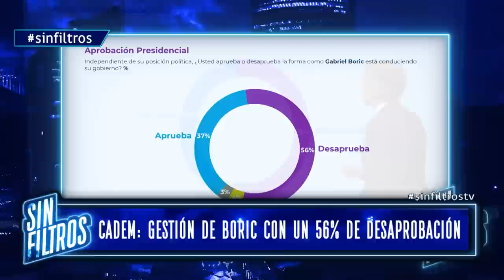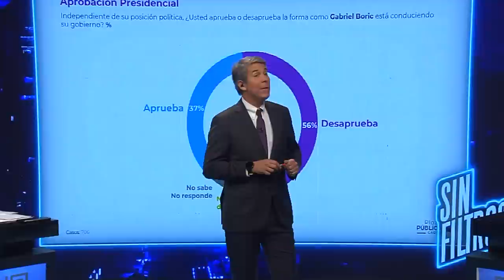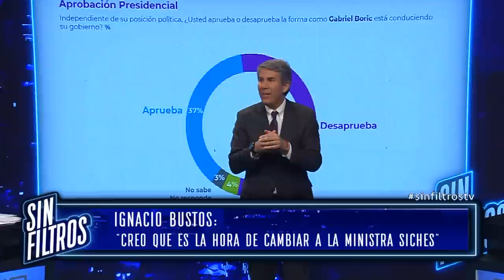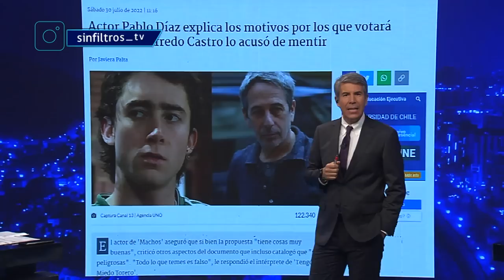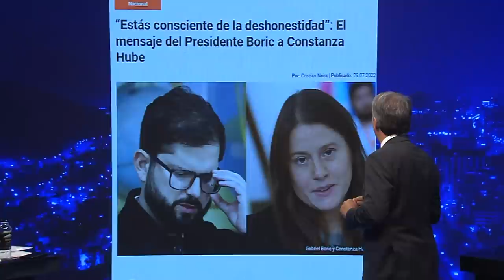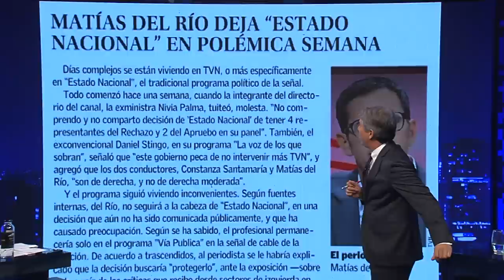Sin Filtros T2 CAP 41